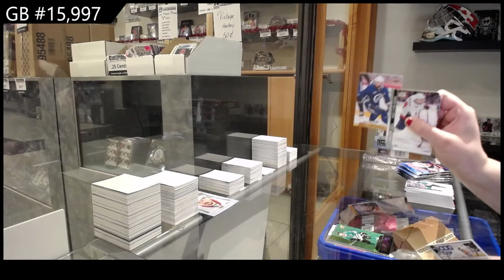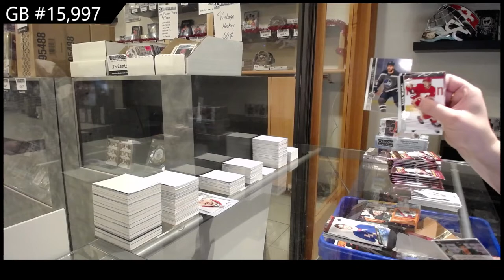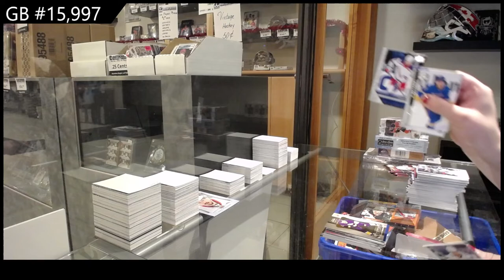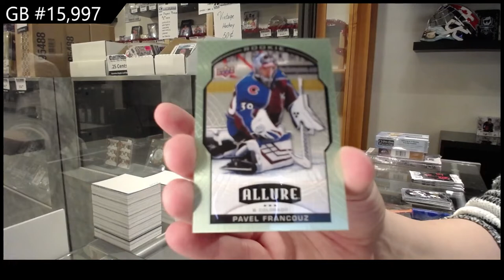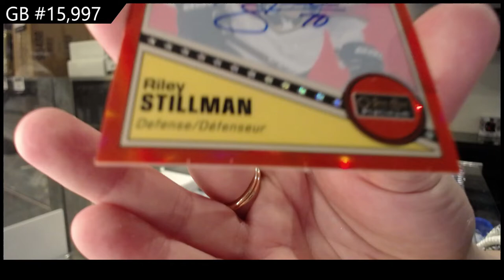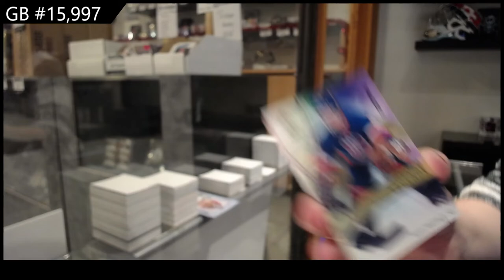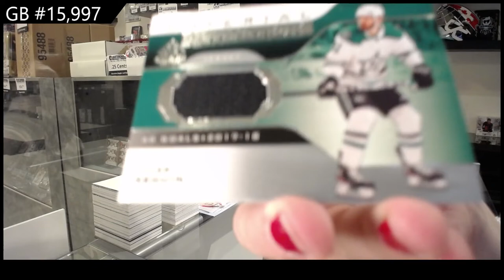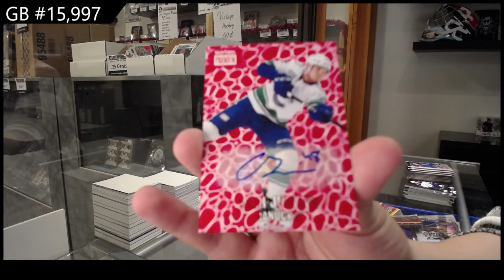20-21 Upper Deck Multi Product 7 Box Hockey Break - C&C GB #15,997